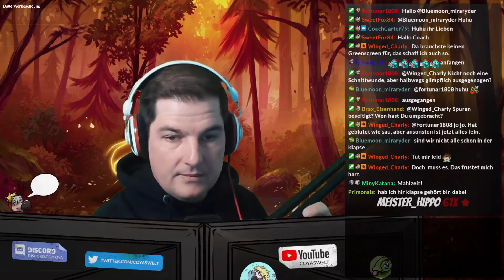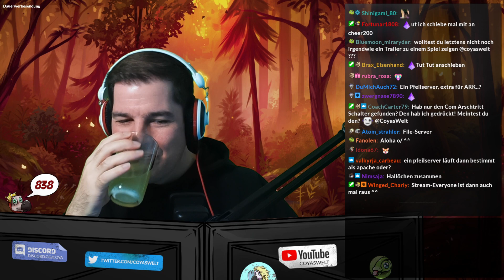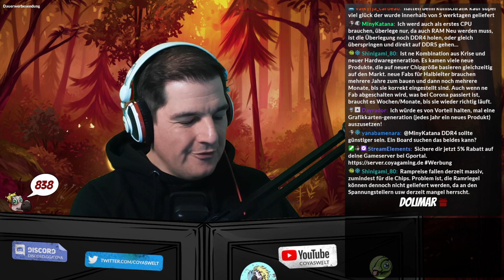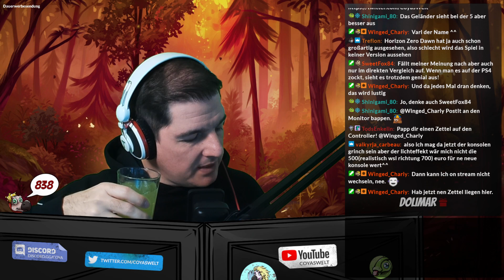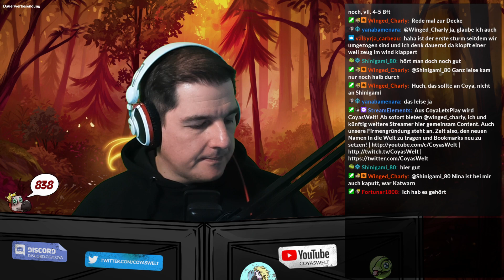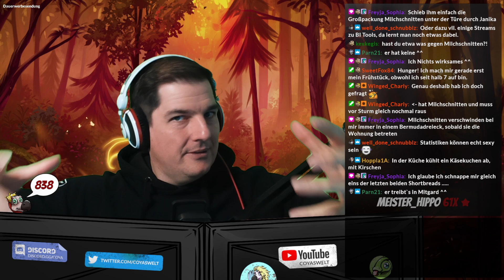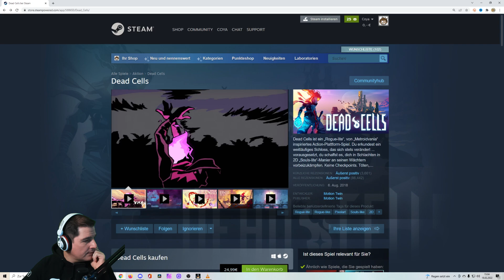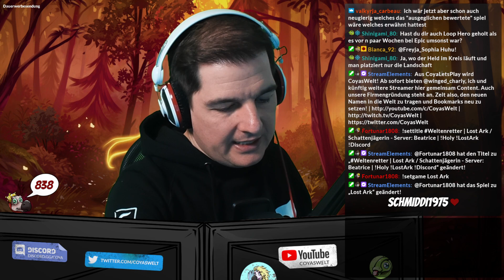BABBELSCHNACK | Gamenews & Aktuelles | 18.02.2022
Babbelschnack Livestream vom 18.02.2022 mit Coya. Gametrailer Reactions und Vorschläge der Community.